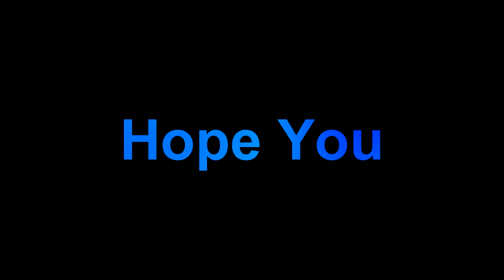𝒢𝒶𝓃𝑔𝒮𝓉𝒶 | Rainbow Six Siege | Montage 2019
► PLAY ME -
► STEAM- MrVibez
► XBOX - RealAlitom22
► PS4 - MrVibezTV

► Editing - Sonyvegas 16
► Photos - Photoshop CC 2019
► Recording - OBS / Nvidia ShadowPlay
► Mic - Blue Snowball
► Keyboard  - Some random one :)
► Mouse - Trust Gaming 21726 GXT

► EXTRA (IGNORE) -

Siege, rainbow six siege,
One taps,
cheater,
cheating,
dropshot,
hacks,
rainbow six siege memes,
trolling, funtage,
funny moments,
phantom sight,
operation phantom sight,
rainbow six siege toxic,
new operators, new skin,
casual,
ranked,
ace,
fail,
pick and ban,
copper,
diamond,
 buff,
nerf,
update,
elite skin,
Montage,
Dio,
Anime,
Gangsta,